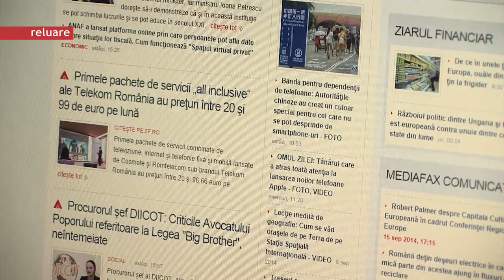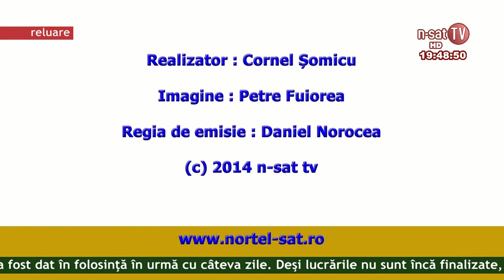Ordinea de zi 22 01 2015